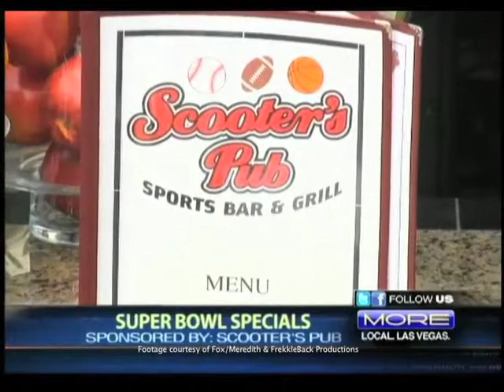Scooters Pub Outdoor Kitchen on Fox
Scooters Pub